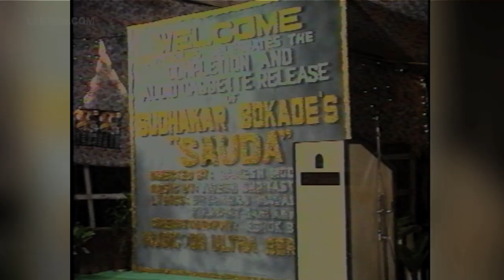Sauda On Location Interview | Vikas Bhalla | Neelam | Sumeet Saigal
Sauda is a 1995 Bollywood feature film directed by Ramesh Modi. The film stars newcomer Vikas Bhalla, Neelam and Sumeet Saigal in lead roles, with Saeed Jaffery, Dalip Tahil and Kiran Kumar in supporting roles. The film has been inspired by Hollywood blockbuster Indecent Proposal. About Lehren: